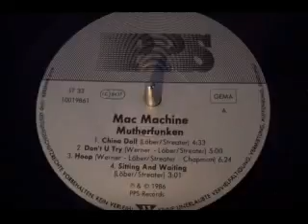MAC MACHINE - Tears 1986